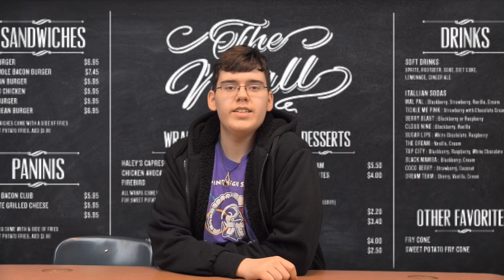Good Morning Daphne